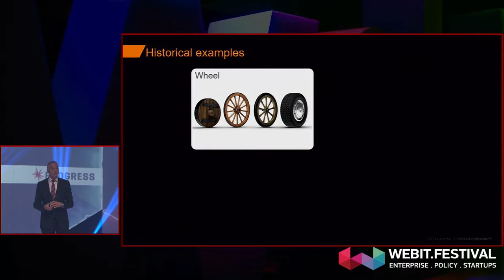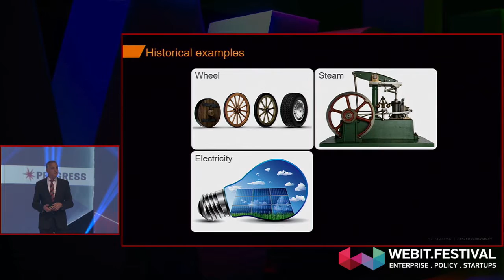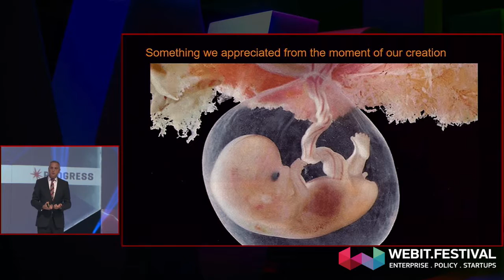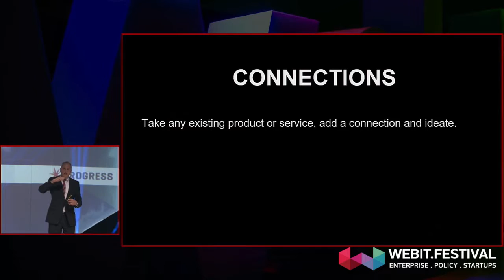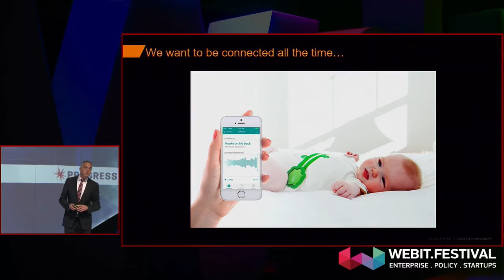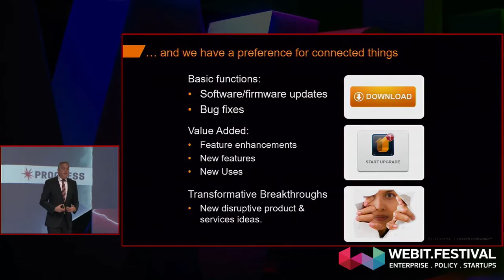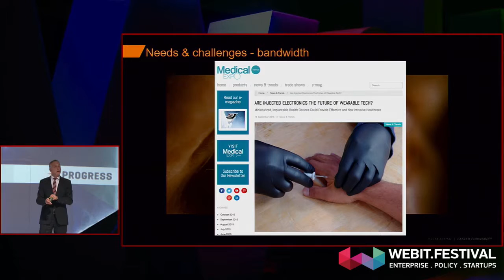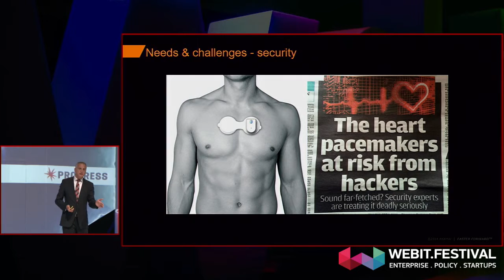John Dillon - VP Marketing EMEA, Akamai Technologies | Webit.Festival 2016